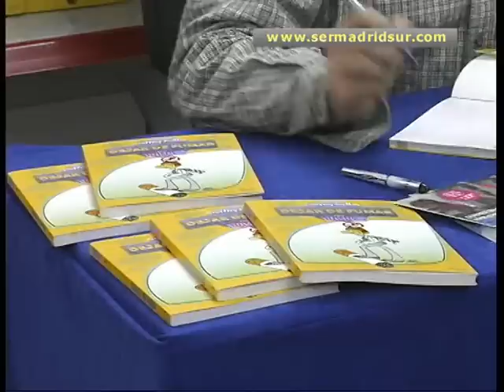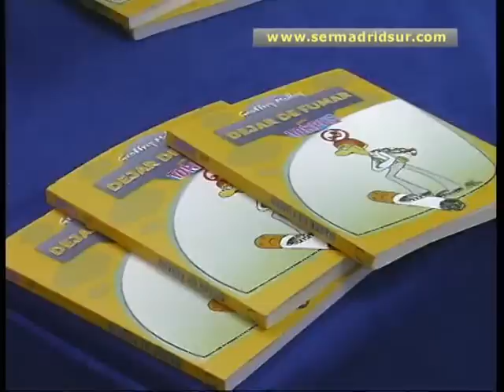Una pregunta para dejar el tabaco: ¿por qué razón empezamos a fumar?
Ahora que se acaba el año, muchos fumadores se imponen el propósito de dejar el hábito del tabaco. Aunque luego se dan cuenta que no es tan fácil. Para evitar el estrés y la sensación de fracaso siempre es mejor recurrir al apoyo de un especialista o consultar al farmacéutico, pero también tenemos a nuestro alcance distintos métodos que pueden ayudarnos. Nosotros hemos hablado con el autor de uno de estos métodos, Geoffrey Molloy, que aconseja no preguntarnos "¿por qué dejar de fumar?", sino "¿qué razón nos llevó a encender ese primer cigarrillo?".